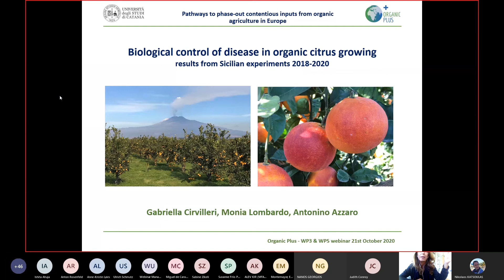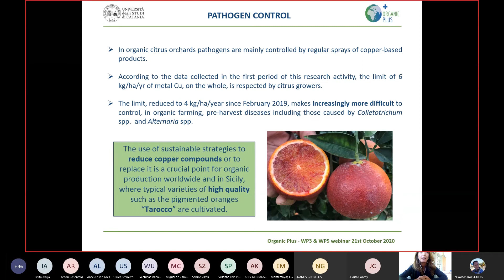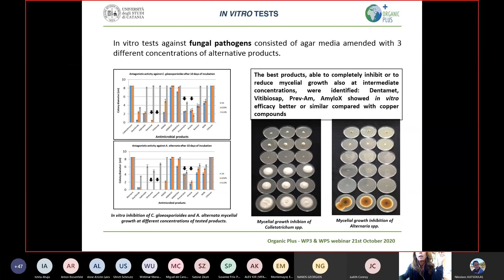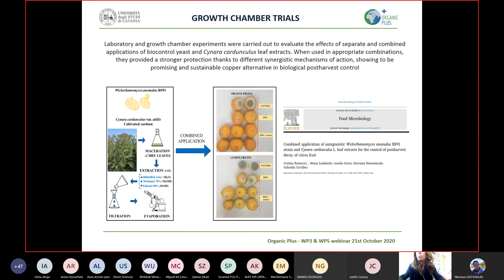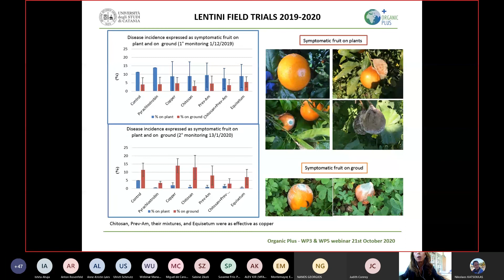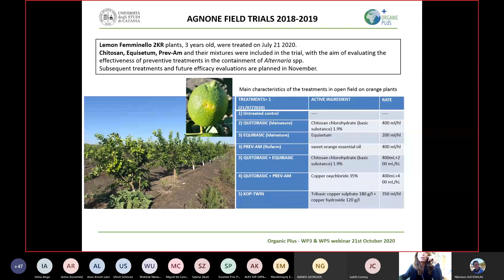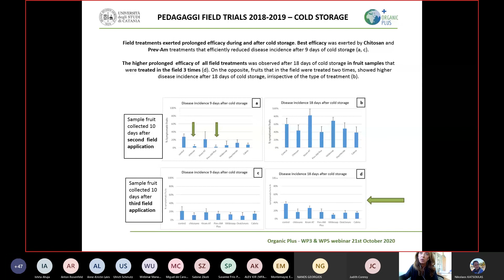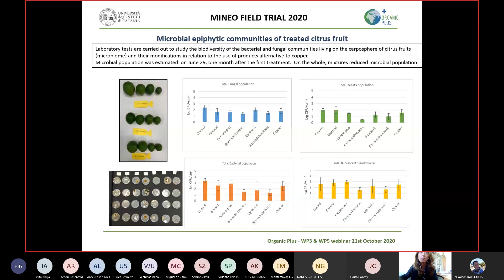Organic+ webinar | Session 1 | Gabriella Cirvilleri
The presentation of Gabriella Cirvilleri during the 1st session of the Organic PLUS project webinar, entitled "How to phase-out copper, peat, fossil-derived plastic & conventional fertilizers from organic growing in Europe?"

The webinar was arranged by WP3 PLANTS and WP5 SOIL in the Organic-PLUS project
Pathways to phase-out contentious inputs from organic agriculture in Europe

Scientific committee:
Nikolaos Katsoulas, Anne-Kristin Løes, Judith Conroy and Ulrich Schmutz